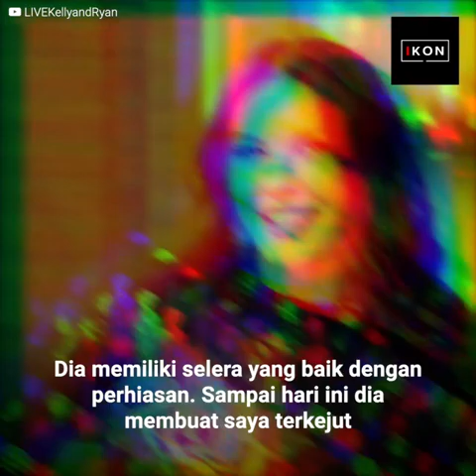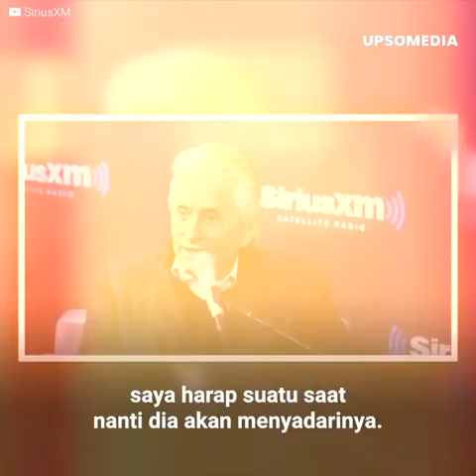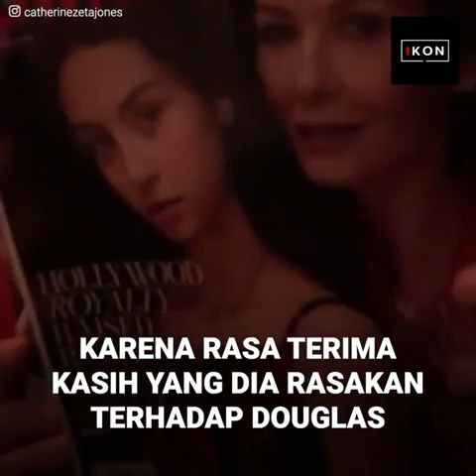Michael Douglas pernah menjadi salah satu pria terseksi di layar lebar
Michael Douglas pernah menjadi salah satu pria terseksi di layar lebar. Namun demikian, sedikit demi sedikit waktu telah menghilangkannya dari sorotan, sementara istrinya yang cantik mempesona di karpet merah. Selama bertahun-tahun ada spekulasi bahwa Catherine Zeta-Jones menikah dengannya hanya karena menginginkan sesuatu. Namun demikian, kata-katanya telah membuktikan apa yang dicurigai oleh banyak orang.